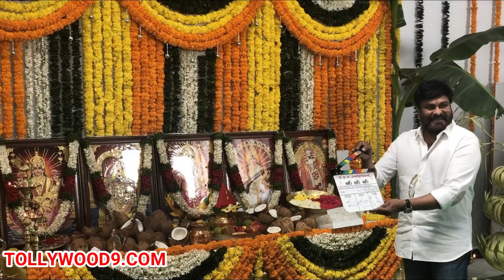RRR బాహుబలి ని తలదన్నే సినిమా.. ఇంకా రాజమౌళి ఏమన్నారో చూడండి | NTR | Rajamouli | Ram Charan